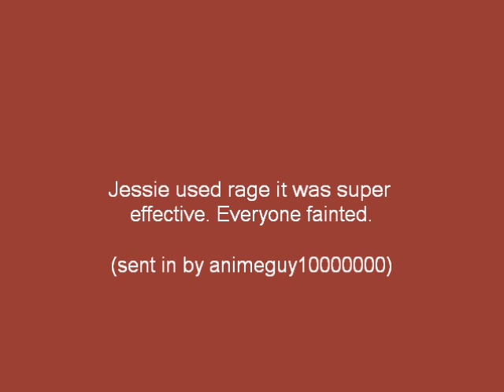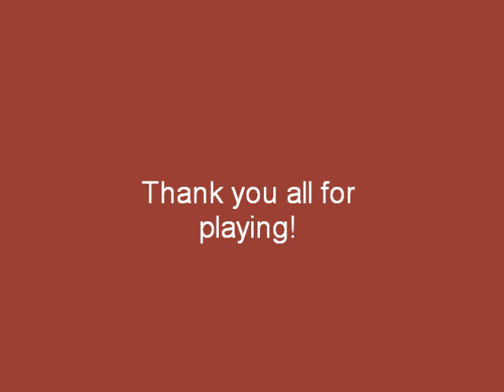The Better than You Recap #214